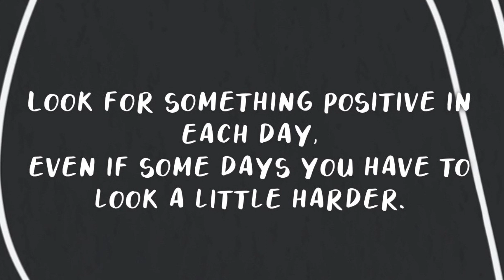Day 41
I tried to do what she showed it looks easy but it didn’t click for me. Can you do it?